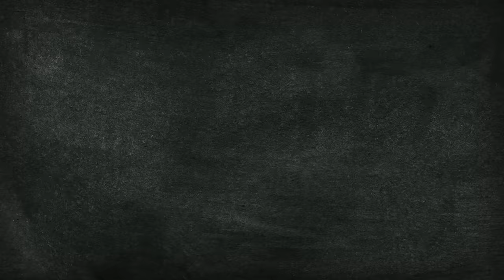Can We Catch The Impostor Chef?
Today, we're joined by Gina Darling to see if she can BLEND IN WITH THE PROS!